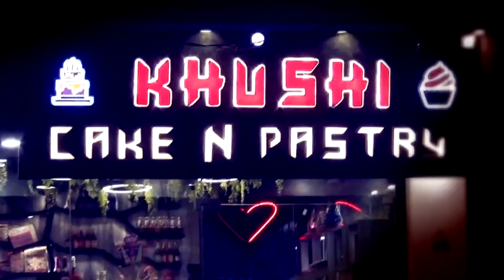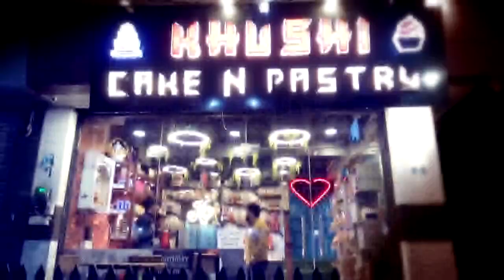डिस्कॉम की डिविजन लाभ योजना में ब्यावर भी हुआ शामिल